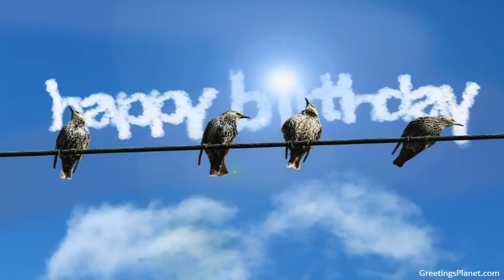Happy Birthday to Darpan